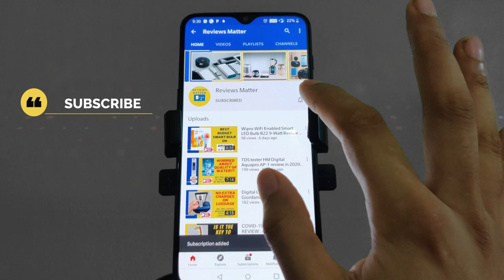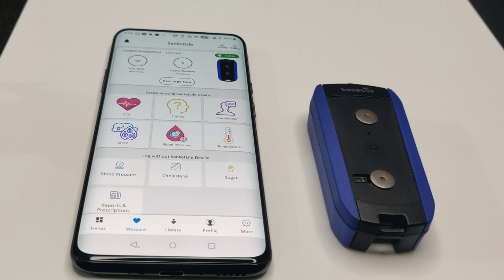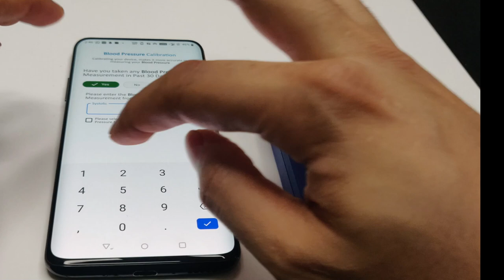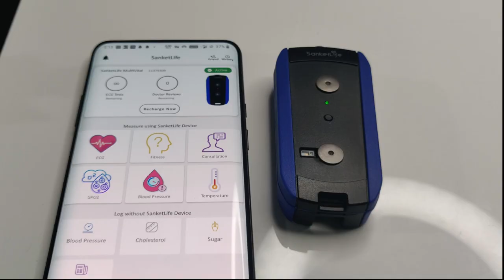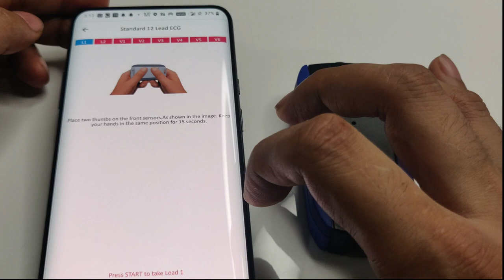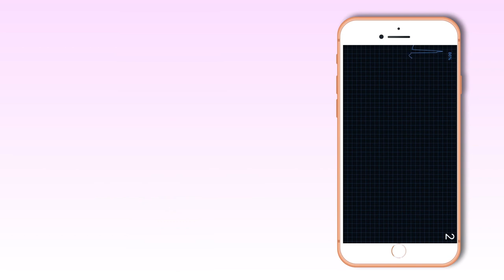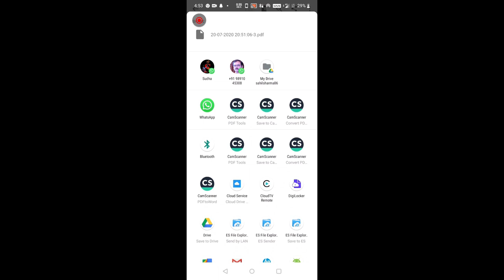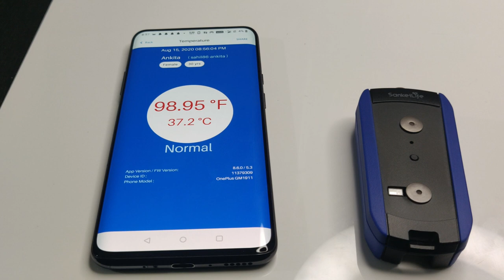AGATSA Sanketlife Multi Vital handheld device: Detailed review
SanketLife Multi Vital - Heart , Blood Pressure, Lungs, Temperature - All in One !

Features:
12 LEAD ECG(With or Without Leads)

Blood Pressure with Just Touch of thumbs- No Clumsy cuffs

Contactless Infrared Thermometer

Blood Oxygen Level (SpO2)